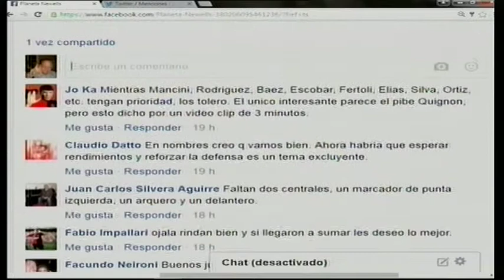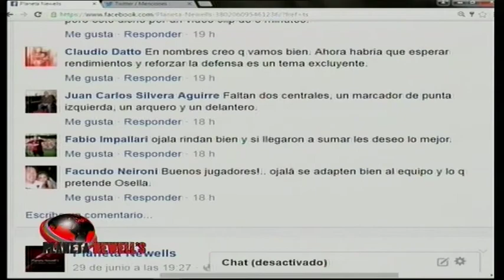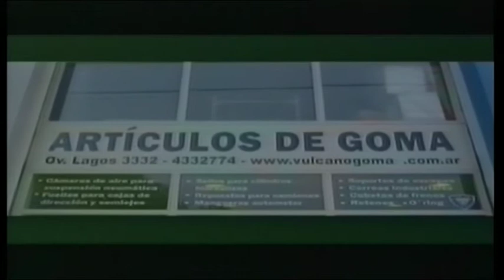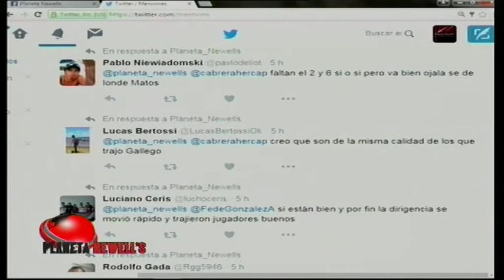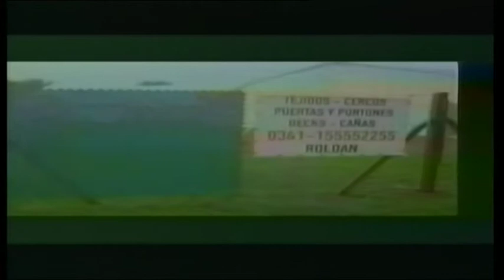PLANETA NEWELLS 05 07 2016